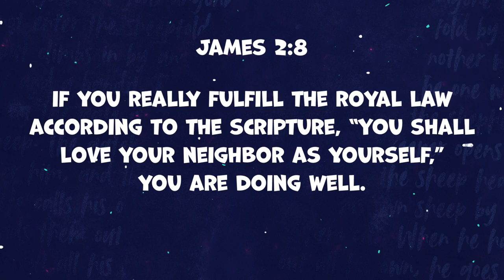Question 12 - What does God require in the ninth and tenth commandments?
Q: What does God require in the ninth and tenth commandments?

A: Ninth, that we do not lie or deceive, but speak the truth in love. Tenth, that we are content, not envying anyone or resenting what God has given them or us.